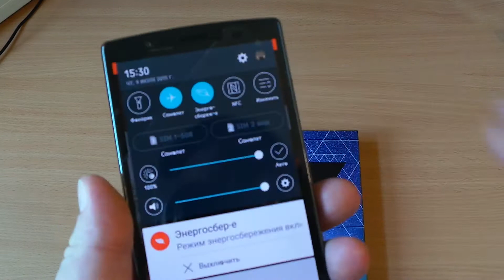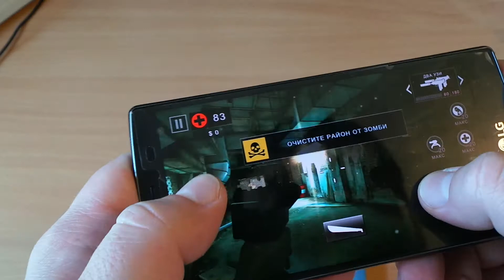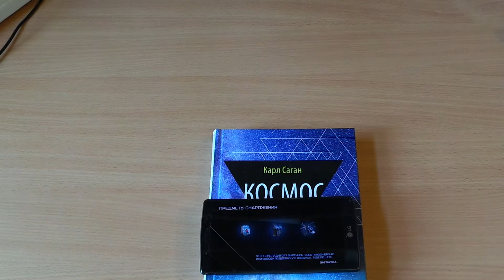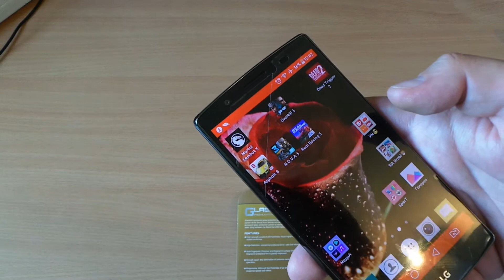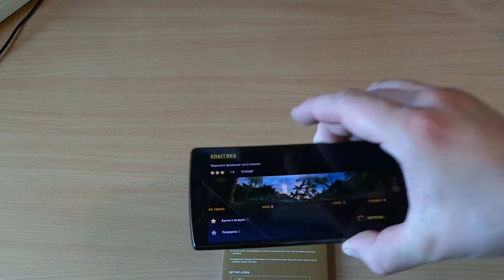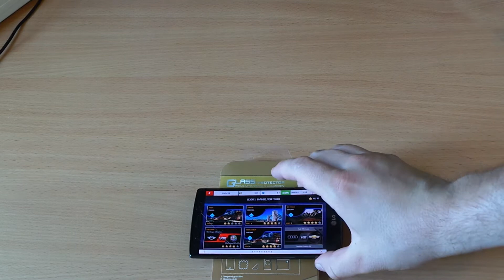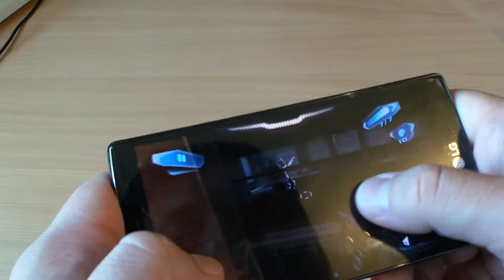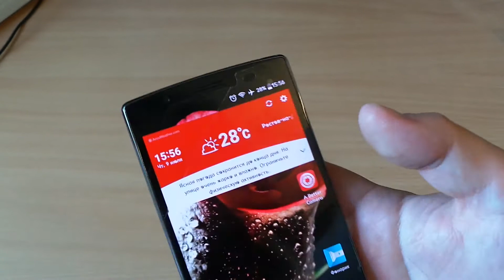-sia- ОБЗОР - игры батка и компот! LG G4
SIA LG G4 расход бат-ки в играх .!.